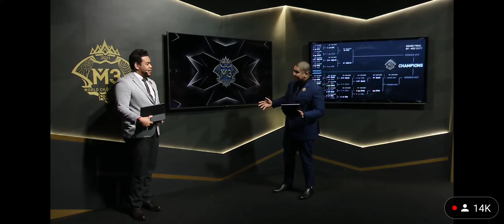Onic PH vs Btk Match 1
Onic vs Btk Match 1